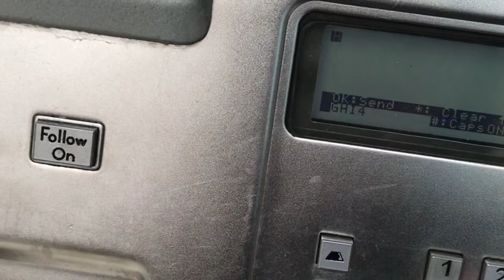호주에서 공중전화로 문자보내기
옛 친구의 생일을 맞아 공중전화로 문자를 보내봤습니다.